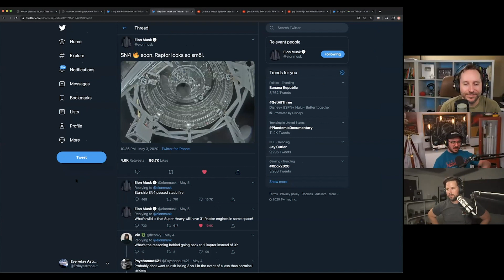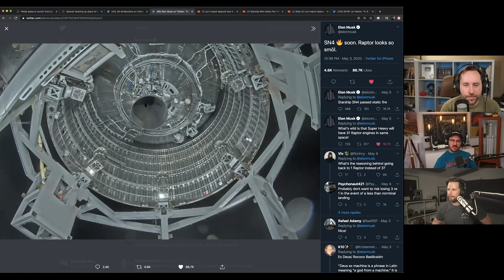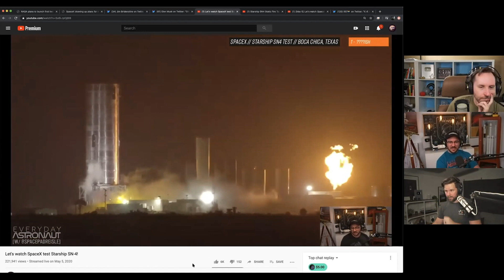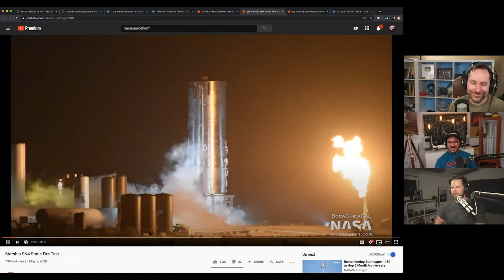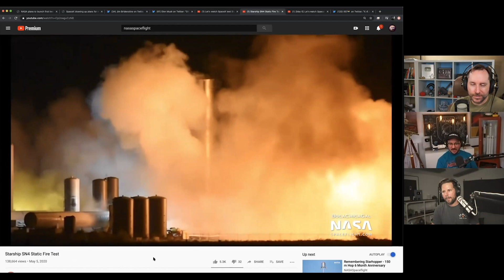SpaceX Starship SN4 Comes to Life! Static Fire Test (Highlight Ep 83)